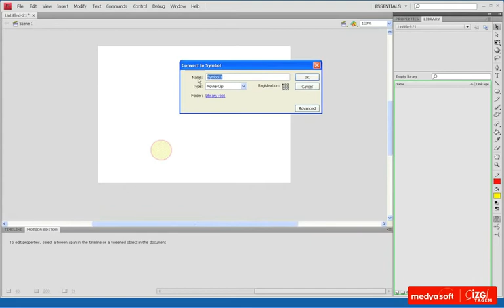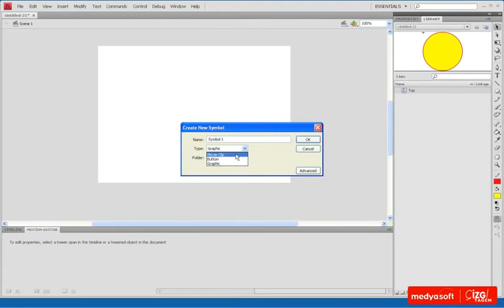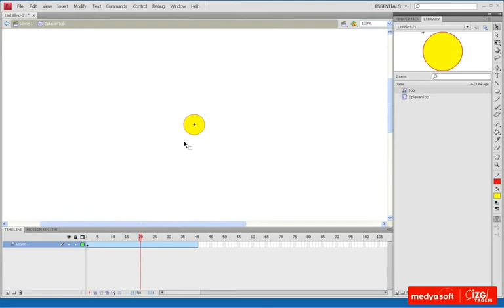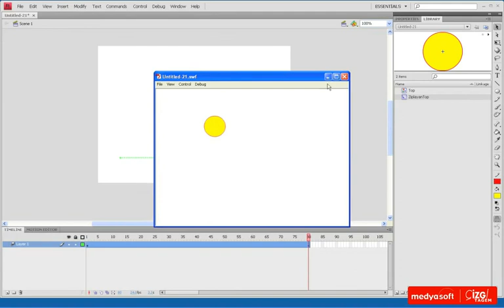Adobe Flash CS4 0607: Film Klipleri İçinde Animasyon